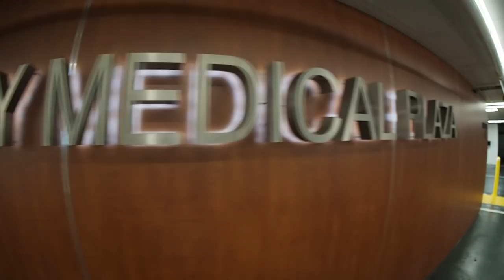Got my A** KICKED!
Instagram: jukkadudeson, jarppidudeson, hpdudeson, jarnodudeson

I got my A** kicked at King's MMA in West Hollywood! I have always been a ninja at heart, and every good ninja needs practice. Check it out!